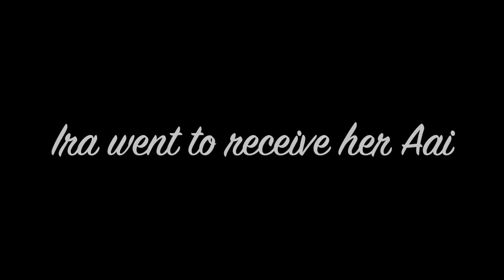ଆସିକି ପହଂଚିଗଲେ finally | ଦୀର୍ଘ 30 ଘଣ୍ଟାର ଯାତ୍ରା ପରେ ସୁରକ୍ଷିତ ଅବସ୍ଥାରେ ବିଦେଶ ମାଟିରେ ପାଦ ରଖିଲେ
ନମସ୍କାର